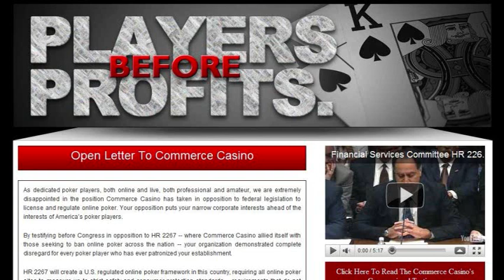Players Before Profits: Commerce Casino Vs. Poker Players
Last month, Tom Malkasian, a representative of the Los Angeles Commerce Casino -- one of the largest poker rooms in North America -- testified before Congress in opposition to federal legislation to license and regulate Internet poker. Rather than standing with poker players, Commerce Casino instead allied itself with Sen. Jon Kyl, Rep. Bob Goodlatte, Rep. Spencer Bachus, and other anti-poker lawmakers. Why? Because Commerce's business interests may be better served with monopolistic control on California's online poker.

What does Commerce seek from its proposed instate site? When asked what he'd change in the current federal bills, Mr. Malkasian stated his belief that bill needs stiff player penalties to stop individuals from choosing to play on unlicensed sites! He says this at time point 1:02:00 of the hearing

He also says taxes in the current federal legislation are too low!!

The  PPA is asking the poker community to speak out and tell the Commerce Casino to support H.R. 2267 and abandon its misguided effort for a California-only Internet poker monopoly. Join Chris Ferguson, Phil Hellmuth, Doyle Brunson, Phil Ivey and dozens of the leading professional players who have signed an open letter to the Commerce Casino.

, where you too can sign the open letter. You can also Tweet, email and call the Commerce Casino to express your disappointment in their position.

Contact the Commerce Casino today. Our opponents -- in whatever form they take -- cannot expect to freeroll us when their actions directly harm poker players and the future of sensible legislation to establish licensed Internet poker for all Americans.